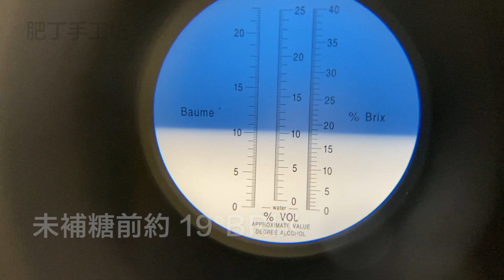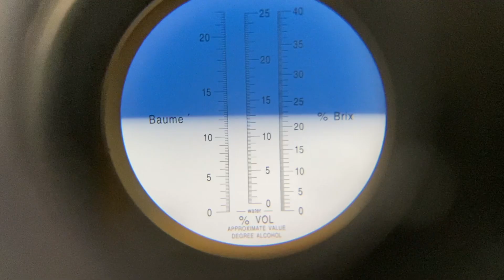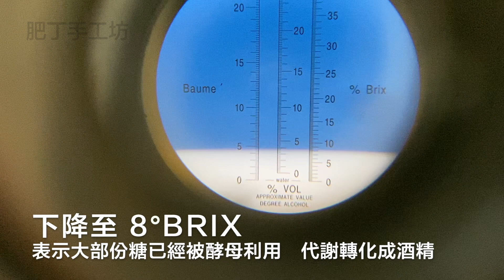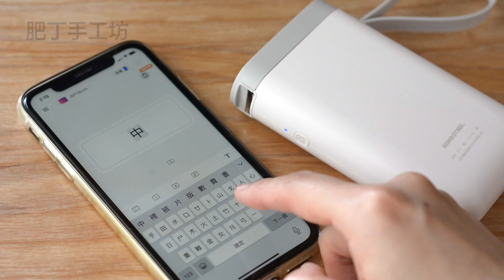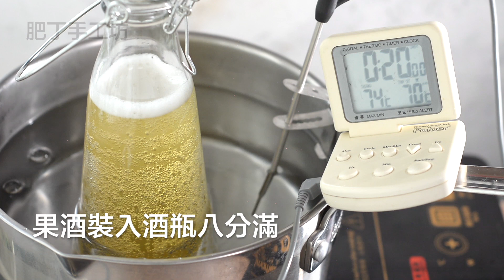錯過等一年❗️原生果肉甜酸滋味❗️發酵釀造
❇️ 材料表／完整圖文食譜

💟 輸入專享禮券碼 PAN8577 享受 iherb 購物優惠

水果的特性雖有相似之處，但風味各有不同，釀造方法，也須調整以展現最完美的味道，純釀果酒因水果本身的條件，成熟度及栽培地區而有差異，每一次的釀酒記憶都獨一無二，使釀酒旅程多姿多彩。

荔枝酒以果實去皮後釀酒，荔枝果肉多汁容易氧化變壞，利用巿售商用活性乾燥酵母，由高科技分離純化具有釀酒特性的菌珠，大幅增加發酵的穩定和安全，減少雜菌污染的機率，麵包酵母，沒有耐酒精性不適合釀酒。

📩  WeChat ID: Gary_DT

【微信群】beanpandacook （註明油管來加群）

【抖音】beanpandacook

肥丁的料理書
🍵《就愛那抹綠！抹茶食光：輕食×飲品×冰品×甜點，38種甘醇微苦的美味提案》

天然。真食。原味
熱愛手工食品　安靜的廚房日記    在生活中發現美

荔枝酒【發酵自然釀造】原生果肉甜酸滋味 Homemade Lychee Wine Recipe